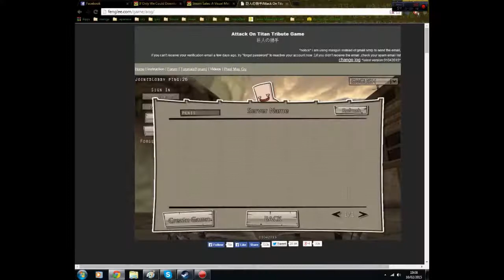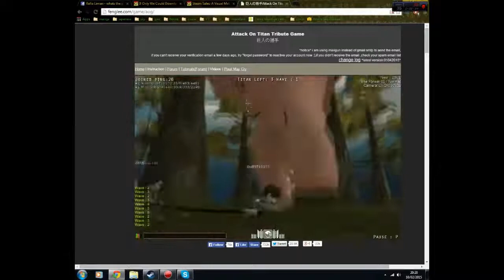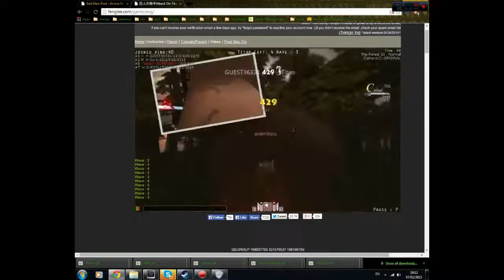Shingeki no fail 2